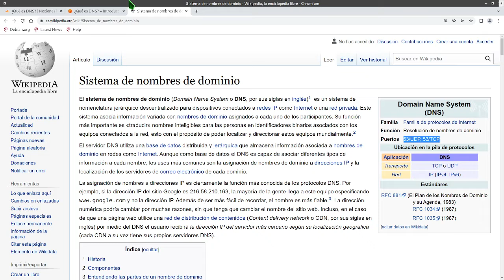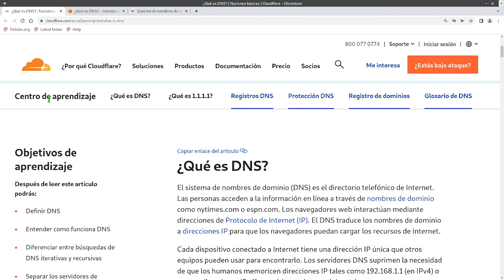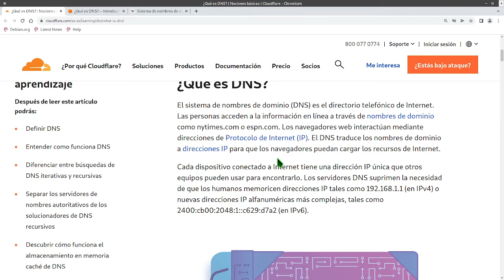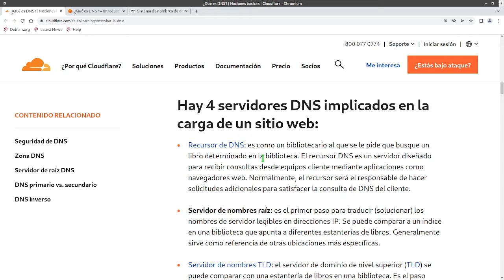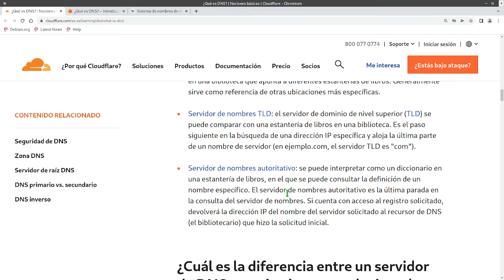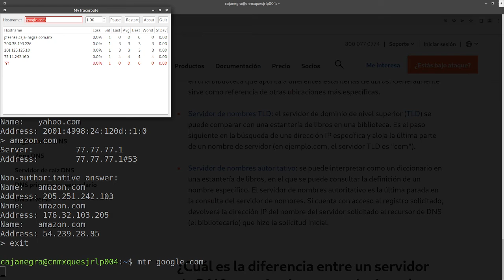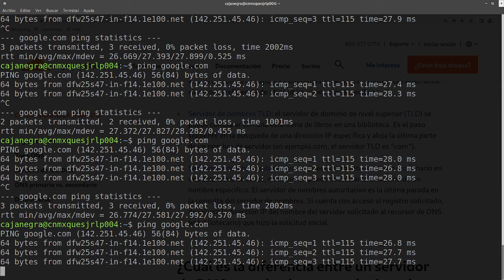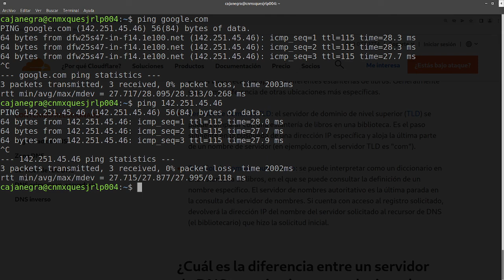Que es el DNS y que tipos existe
Con base a mi experiencia y de manera de documentar lo que realizo, te platico como funcionan los DNS y las funtes oficiales para comprender mas el tema para cuando tengas que realizar algun registro de ellos, crees tu propio servidor o requieras de uno externo para su uso